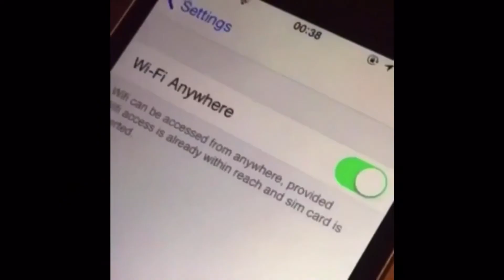Kanye west exposed 😱😱😱😱😱😱😱😱😱😱😱😱😱😱😱😱😱😱😱😱😱😱😩😩😩😩😩😩😩😩😩😱(very racist)